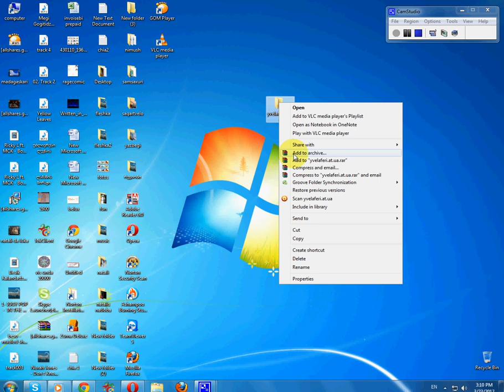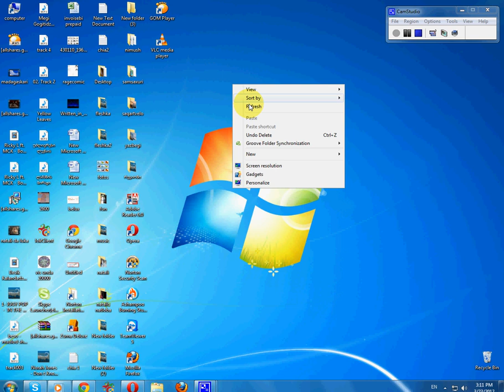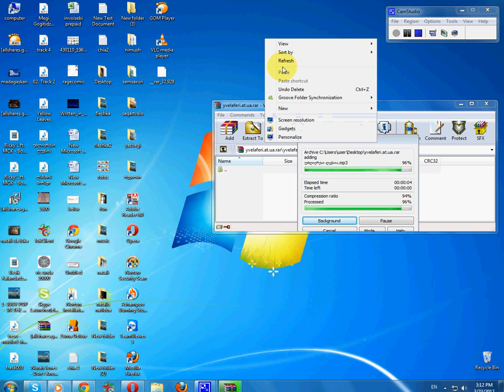failze parolis dadeba